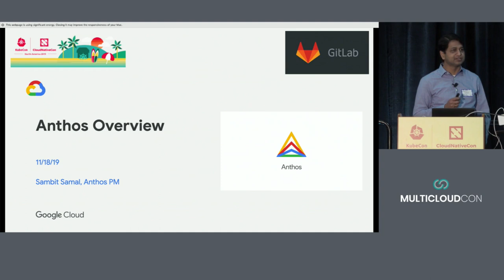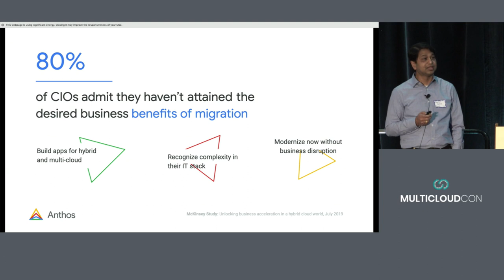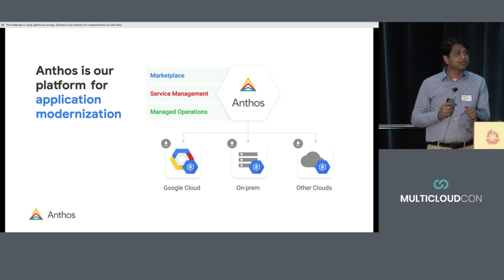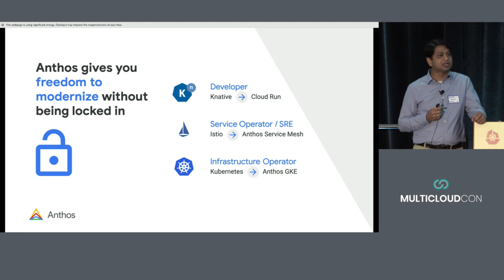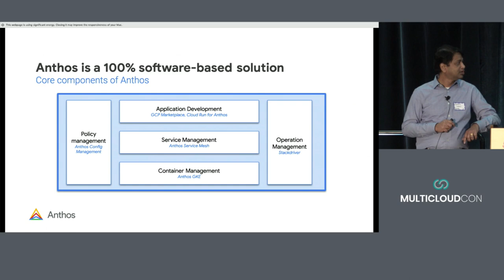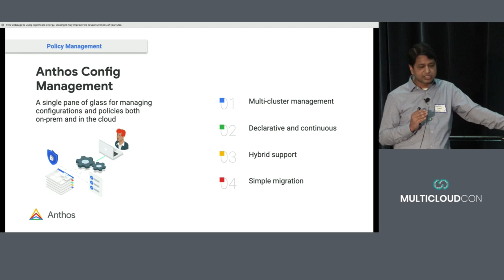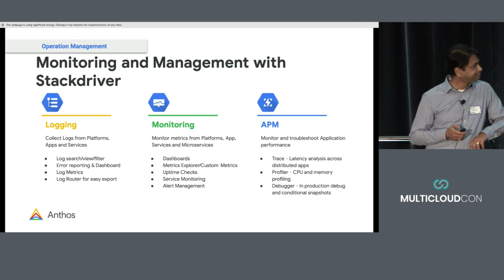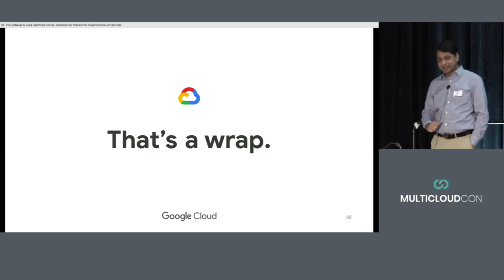MulticloudCon San Diego 2019 - Anthos, Google Cloud Sponsored Talk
Sambit Samal gives an overview of Anthos, Google's Cloud's multicloud solution.